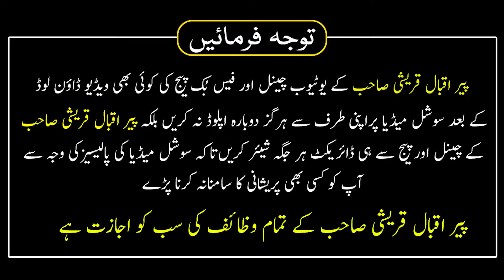Rong Number Par Baat Karna Larka Aur Larki Ka | Peer Iqbal Qureshi